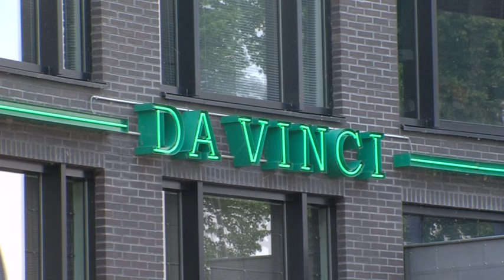sterrenkok Margo Reuters restaurant Da Vinci Maasbracht